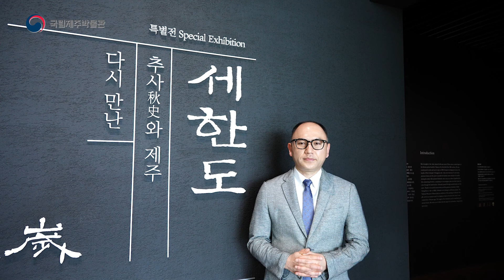국립제주박물관 특별전 세한도 EP.1 세한도, 다시 만난 추사와 제주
특별전 “세한도, 다시 만난 추사秋史와 제주' 그 첫 번째 숨겨진 이야기를
전달해 드립니다.

EP.1 세한도, 다시 만난 추사와 제주
추사 김정희가 유배지에서 받았을 느낌을 이방인의 시선으로 담아낸 작품의 이야기

# 전시장소_ 국립제주박물관 기획전시실